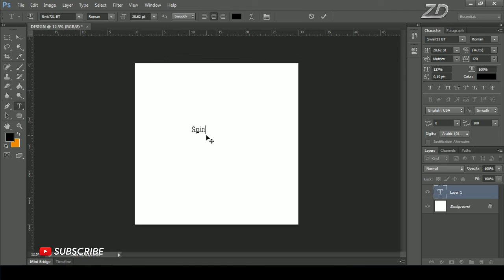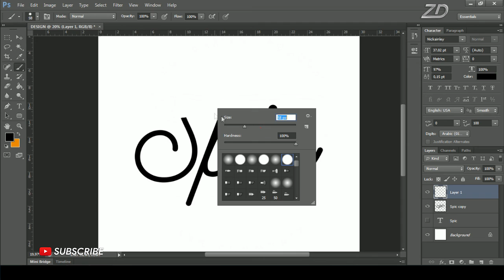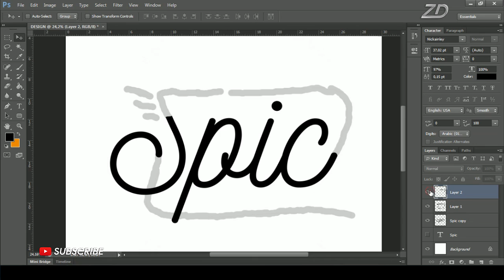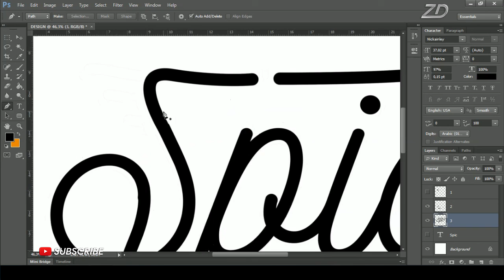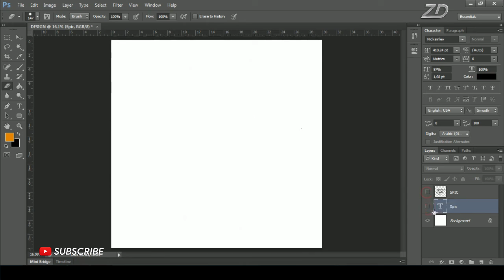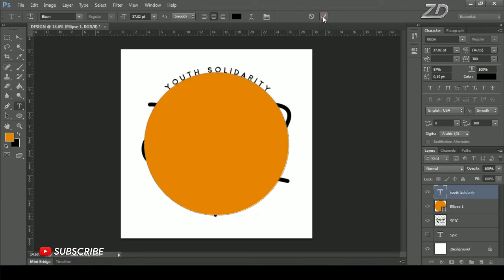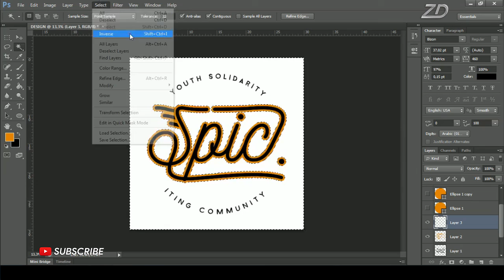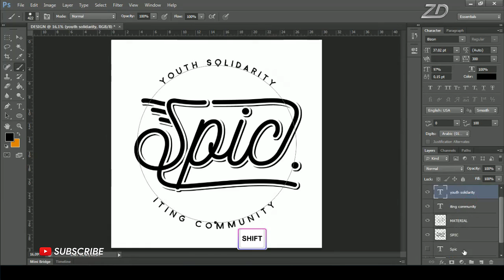SIMPLE!!! How to Make Community T-Shirt Design Photoshop Tutorial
Hello this time we will learn how to make a t-shirt design for the community using photoshop. And the technique this time is very easy and uses a very simple concept. Guaranteed for those who are still beginners, of course, they will quickly understand from step by step.

How to make a t-shirt design in Photoshop is very easy, because here we only need a few tools without any text effects. Without any effect, our t-shirt designs can compete and look cool, of course. Okay, for those who are curious, just see how to design t-shirts for the following communities:

How to Make T-shirt Design for Your Clohing Line